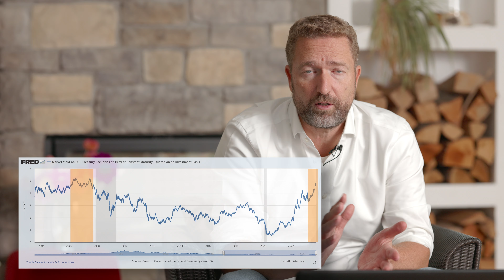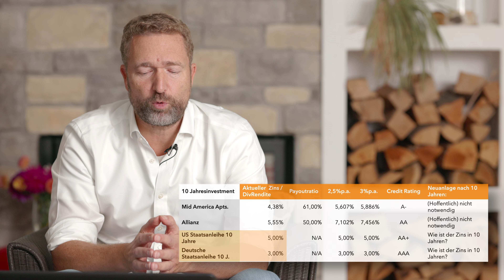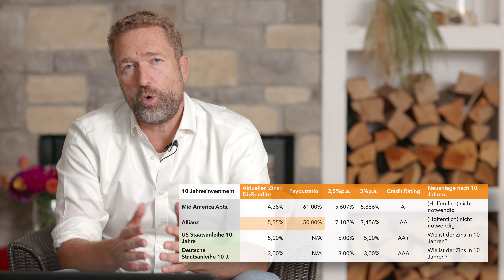Warum ich nicht in Bonds umschichte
Wenn man nur ein Buch zur Kapitalmarktanalyse lesen will, dann mE das folgende von Prof. Burton Malkiel - gut geschrieben und absolut wissenschaftlich fundiert:

Warum finden wir es am besten?
(1) Am günstigsten gem. Finanztest und unserer Recherche
(2) Jeder gesparte Euro verbessert Deine Rendite
(3) Sehr gute Auswahl an nationalen und internationalen Börsenplätzen

Unser Videoequipment:
Canon EOS R5
Canon RF 70-200 F4
Røde Wireless Go II
ULANZI Zero F38 Travel Tripod
LEOFOTO Stativ-Panoramakopf G2+NP-60
Godox SL100D LED-Videoleuchte

10-jährige US Staatsanleihen notieren erstmals seit 2007 wieder auf 5% Rendite - macht es Sinn, jetzt von Aktien in Bonds umzuschichten? Wir gehen der Sache auf den Grund.

Struktur des Videos:
[00:00] Intro & Übersicht
[00:14] Unsere Einschätzung & Rechenbeispiel
[03:45] Unser Resümee & Outro

Hinweis: Die Vorstellung dieser Unternehmen oder unserer Handelsstrategie  stellt explizit keine Kaufempfehlung dar. Wir legen lediglich dar, wie wir die Aktien für unser eigenes Portfolio einschätzen. Sollte jemand an dem Kauf der Aktien interessiert sein, sollte er zwingend seine eigene Analyse machen und eigenständig seine Entscheidungen treffen. Die hier vorgestellte Analyse ist nach bestem Wissen und Gewissen erfolgt, garantiert aber weder Richtigkeit noch Vollständigkeit. Auch wir können nicht die Zukunft vorhersagen; sprich, dieser Beitrag spiegelt ausschliesslich unsere persönliche Meinung wider, und wir könnten voll danebenliegen.

Hinterlasse uns gerne einen Kommentar, wenn Dich ein Titel aus diesem Bereich oder ein Wissensthema im Bereich Dividendenwachstumsportfolio besonders interessiert.